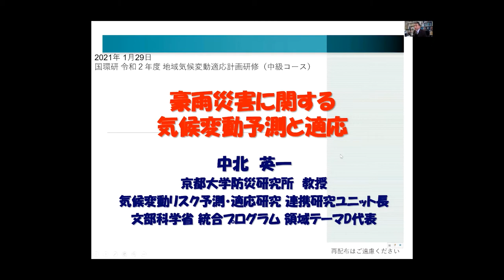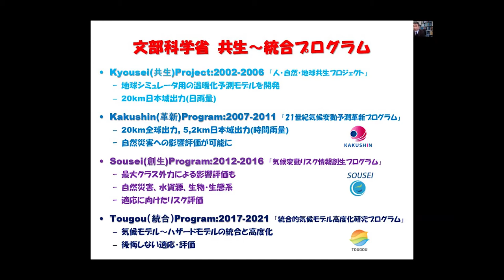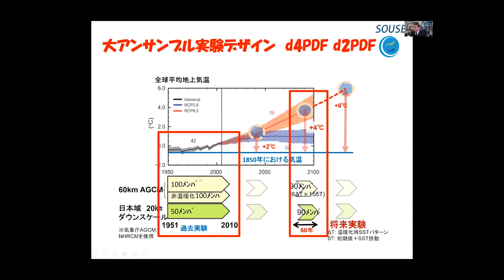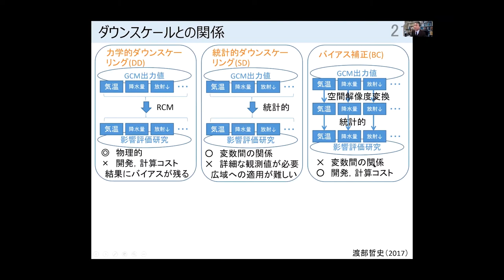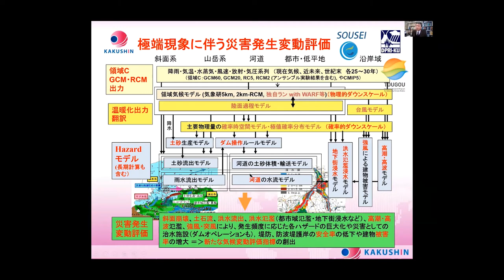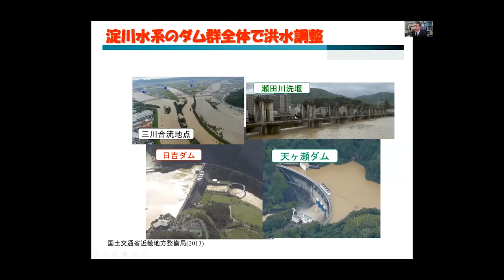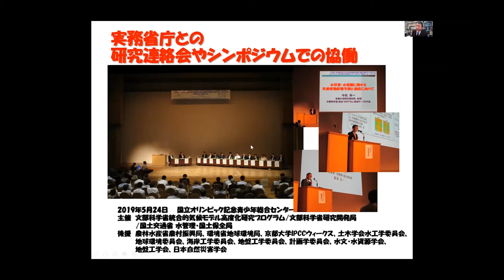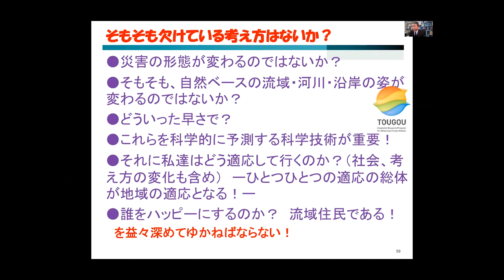講義6：豪雨災害に関する気候変動予測と適応【令和２年度 気候変動適応研修（中級コース）】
京都大学防災研究所の中北 英一教授から、どのような気候予測データセットがあり、どのように豪雨災害予測に使うかなど気候変動予測の研究から得られた最新の知見とともに、後悔しない豪雨災害に対する適応のあり方についてお話しいただきました。また、環境部局の皆様には自然災害分野も含めた広い分野の関係者に適応の重要性を周知する核になってほしいとのメッセージもいただきました。

・この講義の解説資料はこちらです。